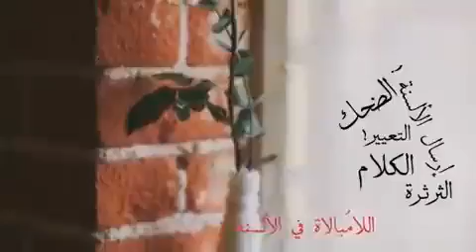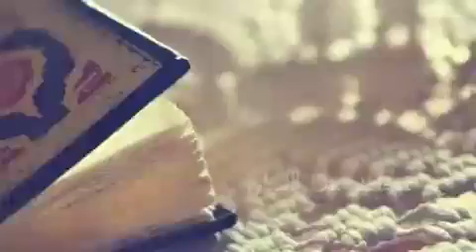لا يتكلم احد بكلمة..